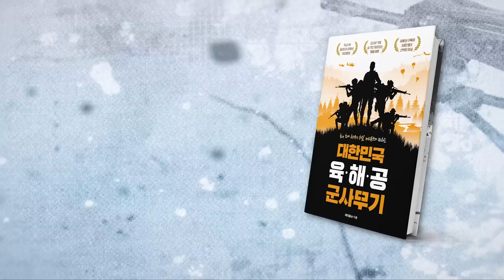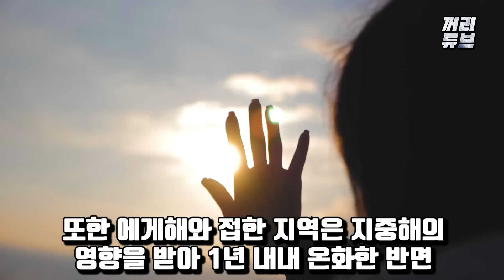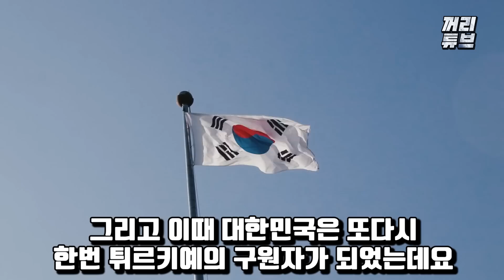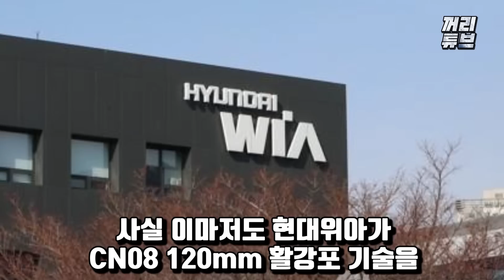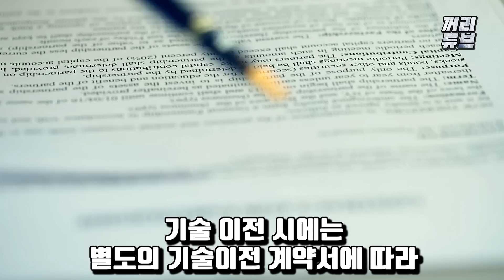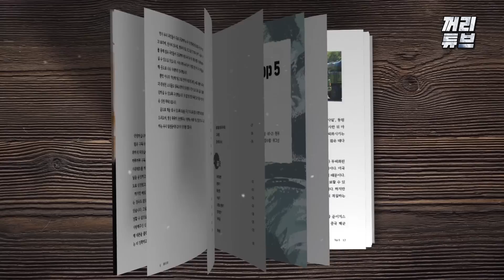튀르키예, 한국 뒤통수 제대로 쳤다! | 이제는 자신들이 한국보다 잘났다고 주장